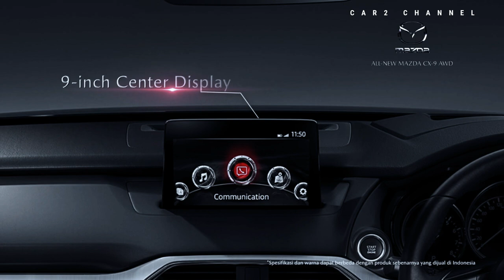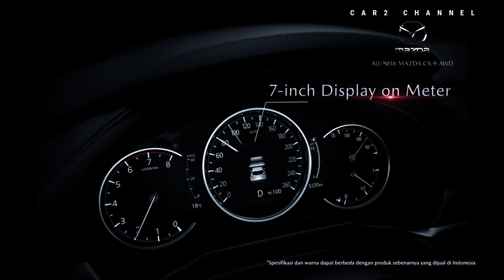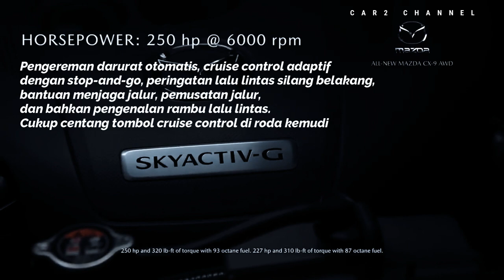Review Mazda CX-9 2023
Mazda CX-9 2023 tidak selalu memenuhi semua kriteria yang tepat. Ini bukan mobil tiga baris yang paling lapang atau paling bertenaga, dan  tidak memiliki teknologi otomotif terbaru dan terhebat seperti beberapa pesaingnya.

 Jika Anda sedang mencari SUV yang memenuhi kriteria transportasi keluarga, ada pilihan yang lebih baik di luar sana, tapi untuk pembeli yang iseng atau seseorang yang sudah memiliki Miata di garasi, CX-9 adalah kendaraan  keluarga yang tidak akan membuatmu berkorban.

 Apa yang tidak dimiliki CX-9 di ruang kaki, diimbangi dengan kelincahan dan kecepatan, dan untuk beberapa orang terpilih, itulah yang menjadikan SUV ini  pilihan terbaik.